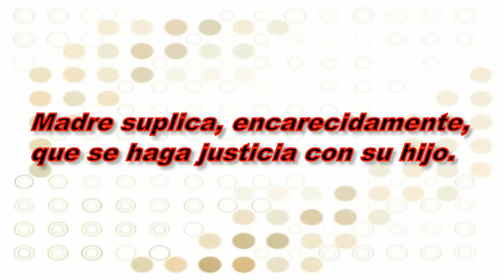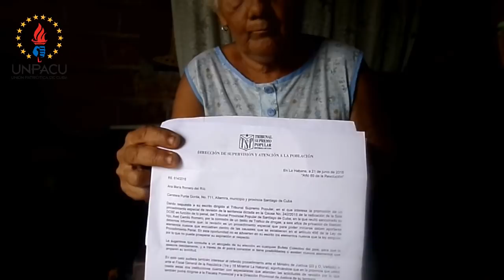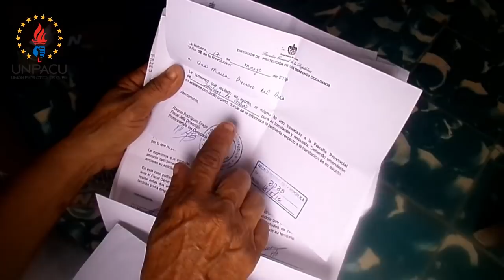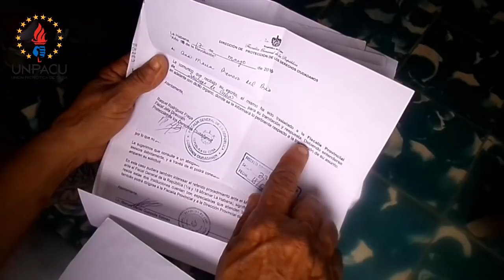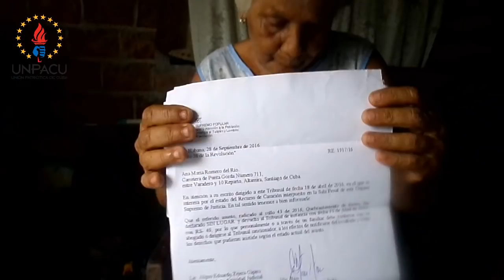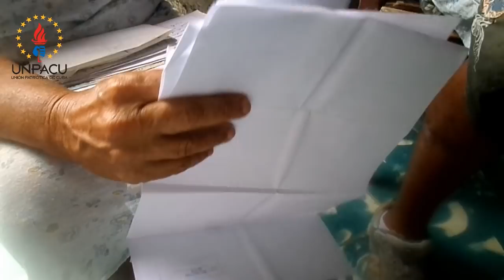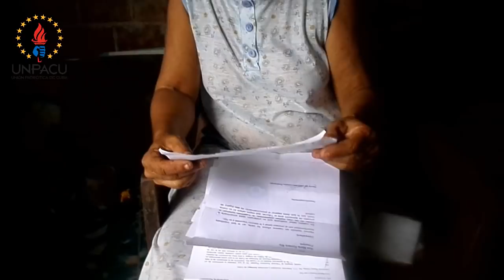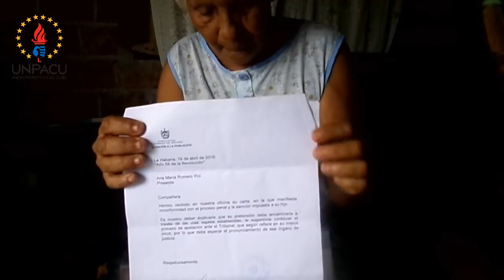Madre denuncia injusticia de la policía contra su hijo